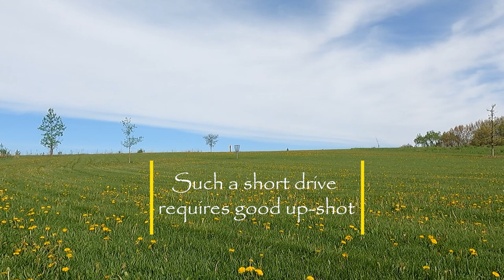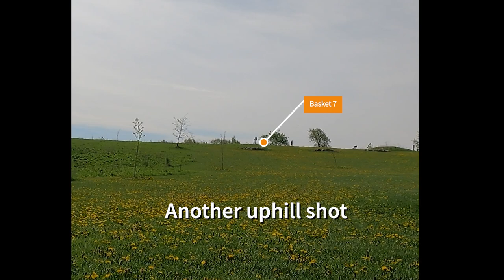Cap Springs DGC